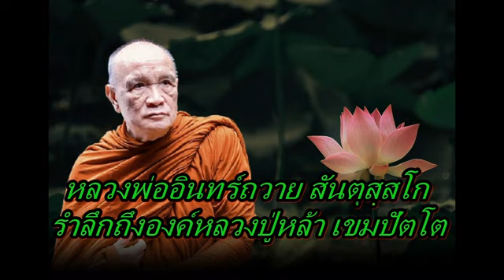หลวงพ่ออินทร์ถวาย สันตุสฺสโก รำลึกถึงองค์หลวงปู่หล้า เขมปัตโต